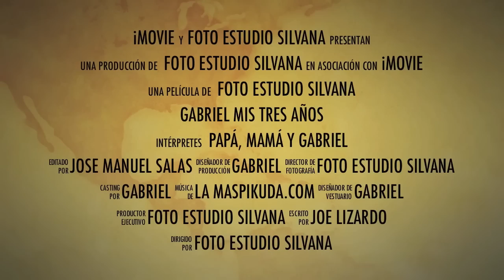Bonita Fiesta de 3 años en El Salado, SLP [19 de junio 2015] Conjunto Invencible